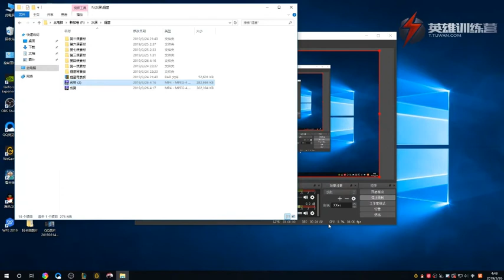掘墓劣势的处理及发育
League of Legends Yorick
无厘头 掘墓教程